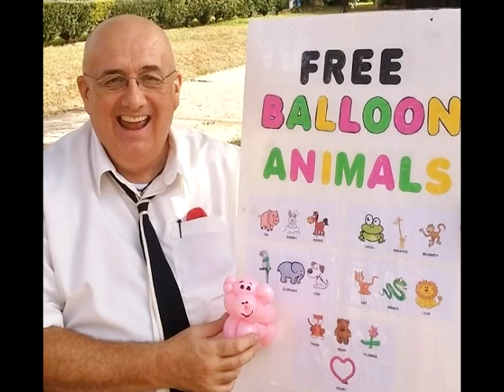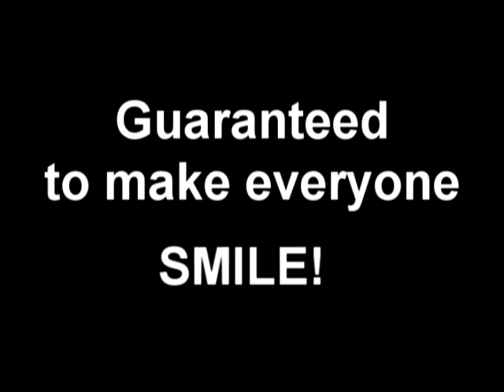Balloon Artist - Steve Hart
Here is sample of Steve's artistry.
Guaranteed to make everyone smile.